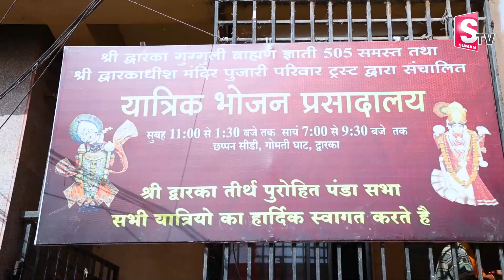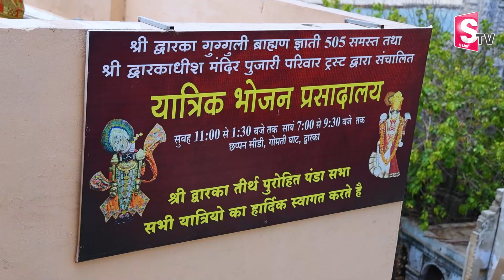Watch ► శ్రీ కృష్ణుడు పాలించిన ద్వారకా నగరం అందాలను చూద్దాం రండి..| Dwaraka City Tour Full Video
Watch ► Watch ► శ్రీ కృష్ణుడు పాలించిన ద్వారకా నగరం అందాలను చూద్దాం రండి..| Dwaraka City Tour Full Video | @sumantvom